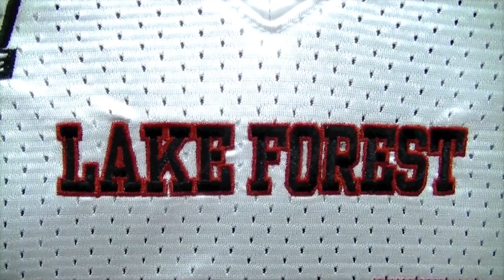LFC 2013 New Look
Lake Forest College Football Team Unveils new look for 2013